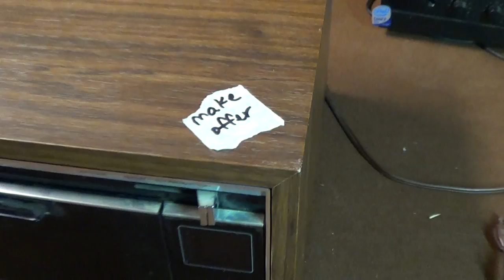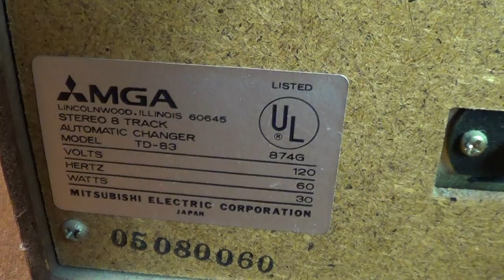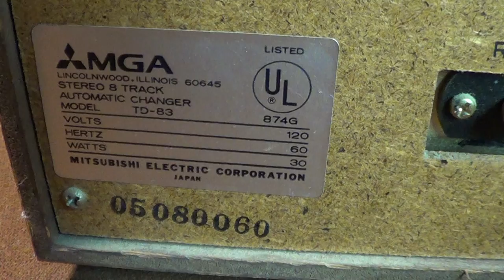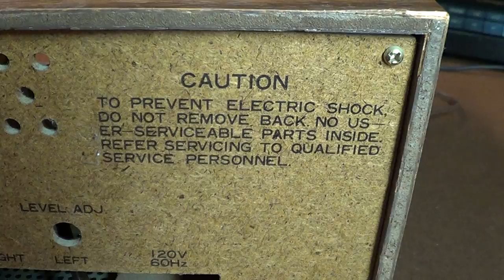MGA (Mitsubishi) TD-83 Triple 8 Track Tape Changer Overview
This is a direct upload from the camcorder, done in one clean take. Sometimes I amaze myself.

This video was requested by fellow Youtuber wilkes85 during a live stream chat that I make a video talking about this machine. So here it is.

The video pretty much says it all. I can't demonstrate this unit because the motor broke free of its mountings after being dropped. When it did work, it worked pretty well. I don't think it's had a whole lot of use, as the playback heads are pretty clean.

When I figure out how to make an effective repair, I'll visit this unit again. It might be a while...